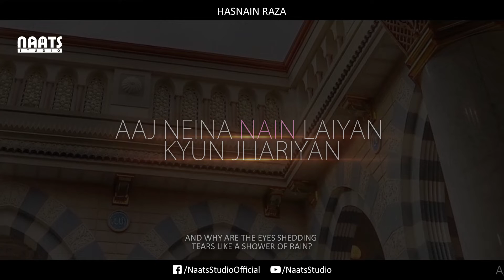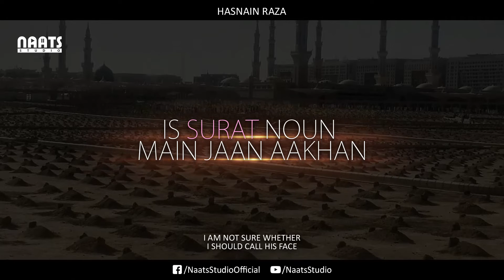Aj Sik Mitran Di Wadheri ye | SubhanAllah SubhanAllah | New Punjabi Naat 2020 | اردو / हिंदी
This YouTube channel is ad-free for your better experience. 🎥✨
so that we can continue this journey. Your support will be a source of spiritual peace for you. 🕊️🌸

Here is the EasyPaisa account where you can make your donations. 💸
Bank Name: EasyPaisa 👈
Account Name: Muhammad Junaid 👈
IBAN: PK87TMFB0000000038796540  👈 Husnain Raza Abdullah New Punjabi Kalam 2020
Aj SIk Mitran di Wadheri ye

Facebook.com/NaatsStudioOfficial

Full Naat Lyrics

Subhanallah Subhanallah, Subhanallah Subhanallah.

Aj Sik Mitran Di Wadheriye Aye
Kyun Dilri Udaas Ghaneriey Aye
Loon Loon Wich Showq Changeriye Aye
Aaj Neina Nain Laiyan Kyun Jhariyan Aye

Mukh Chand Badr Shah Shani Aye
Mathay Chamke Laat Noorani Aey
Kali Zulf Tay Akh Mastani Aey
Makhmoor Akheen Hen Madh Bharian

Subhanallah Subhan Allah, Subhanallah Subhan Allah.

Is Surat Noun Main Jaan Aakhan
Jaan Aakhan Kay Jaan E Jahan Akhaan
Sach Aakhan Tey Rab Di Shaan Akhaan
Jis Shaan Tun Shaanan Sab Baniyan

Subhanallah Maa Ajmalaka
Ma Ahsanaka Maa Akmalaka
Kithay Mehr Ali Kithay Teri Sana
Gustakh Akheen, Kithay Ja Ariyaan